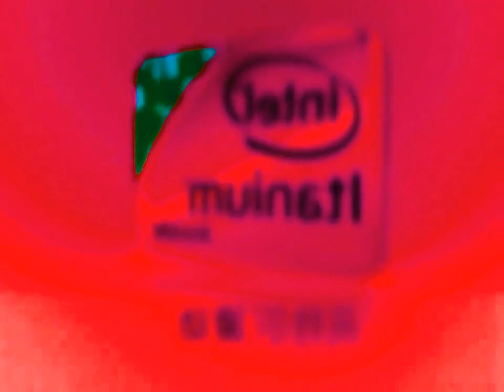Intel Itanium Animation Logo 2011 Chinese in MMKCLE952HD's G major 21 powers reversed